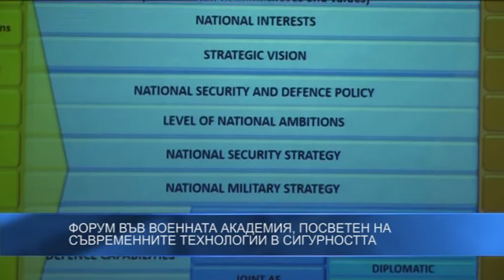Форум във Военната академия, посветен на съвременните технологии в сигурността